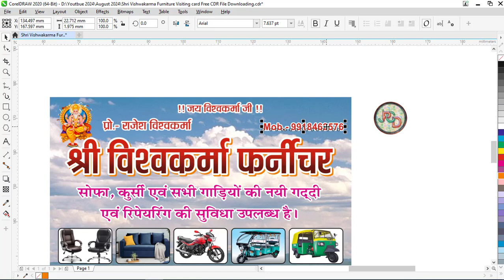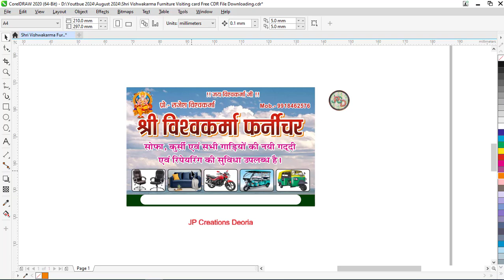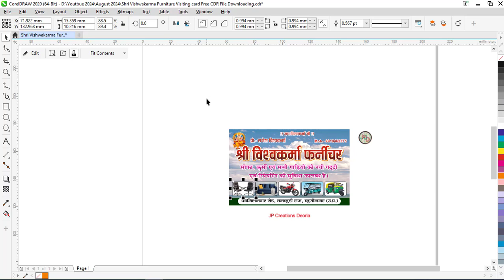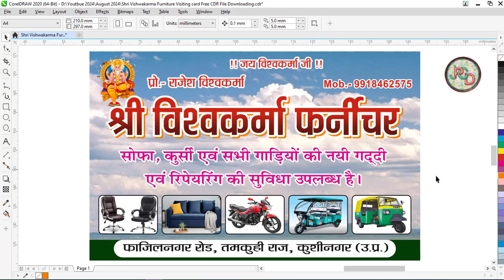Furniture House And Repairing Center Visiting card CDR Downloading Free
coreldraw2022#graphicdesign#jpcreationsdeoria
जे पी क्रिएशंस देवरिया में आप सभी का हार्दिक स्वागत है।
आप सभी मेरे वीडियो को पुरा देखें पासवर्ड के लिए और PSD, TIFF & CDR file download करें । अपने काम को आसान बनाये। समय बचाये। 🙏🙏
Password Typeing SMALL  LETTER  hi use kare

How to make furniture house visiting card in coreldraw
Coreldraw me visiting card kaise banaye
Furniture house visiting card
Visiting Cdr file download
Download cdr file visiting card
Free cdr file download visiting card
beauty parlour banner design photoshop
studio banner design psd
how to make fast food banner
food banner design in coreldraw
how to create banner in photoshop
institute banner design
corel draw designs tutorials
flex design coreldraw
food cart banner design
restaurant flex board design psd
photography banner design
jan seva kendra banner design
Coreldraw banner editing
Coreldraw banner
Coreldraw banner design tutorials
Coreldraw banner design in corel draw
Coreldraw ka banner kaise bnaye
How to make Coreldraw banner design in hindi
Coreldraw flex board design
Coreldraw me banner kaise bnaye
Flex banner design corel draw
How to flex banner design Coreldraw
Banner design in coreldraw
Corel draw se subhkamnaye ka banner kaise banaye
Corel draw se best banner kaise bnaye

Photoshop banner
Photoshop banner editing
Photoshop banner PSD
Photoshop banner design tutorials
Photoshop banner design in corel draw
Photoshop ka banner kaise bnaye
How to make Photoshop banner design in hindi
Photoshop flex board design
Photoshop me banner kaise bnaye
How to flex banner design Photoshop
Banner design in Photoshop
Photoshop se subhkamnaye ka banner kaise banaye
Photoshop se best banner kaise bnaye
Banner design in Photoshopcc